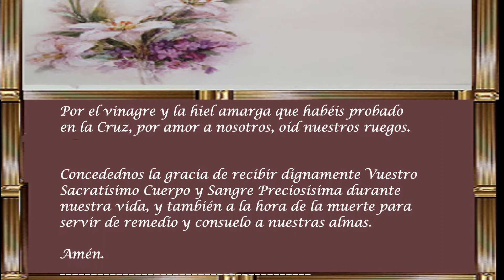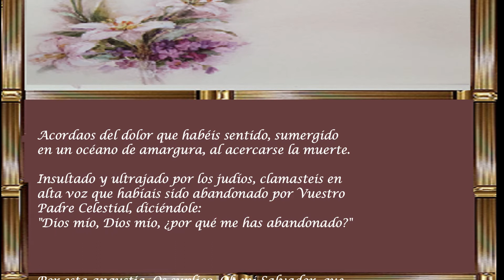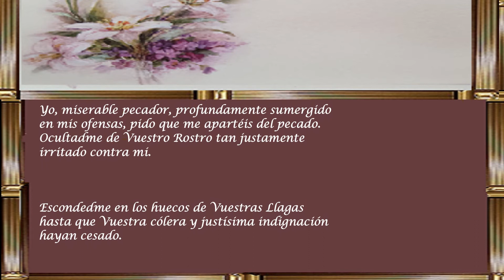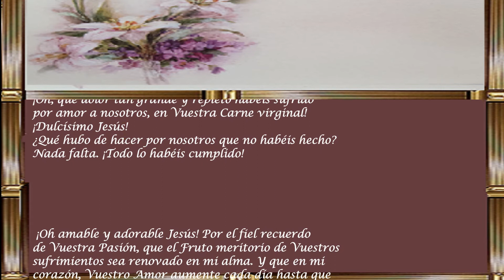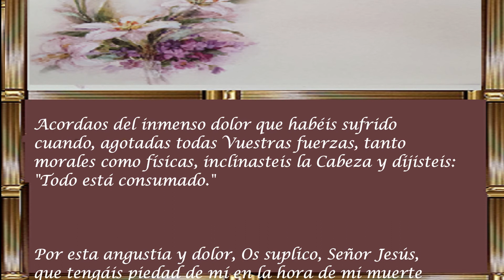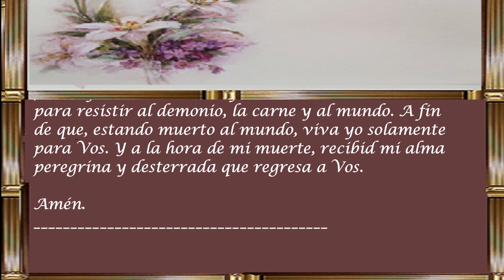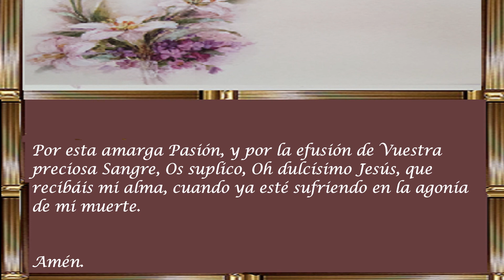ORACIONES SANTA BRÍGIDA--2DA PARTE 8-15---VIGILIA 24 HRS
VIGILIA -24 HRS-- GRUPO LIICMA-INTERCESORES--JULIO 3-4, 2020 EN ESTA OCASIÓN : NUESTRAS ORACIONES VAN PRINCIPALMENTE POR LAS ALMAS DEL PURGATORIO.